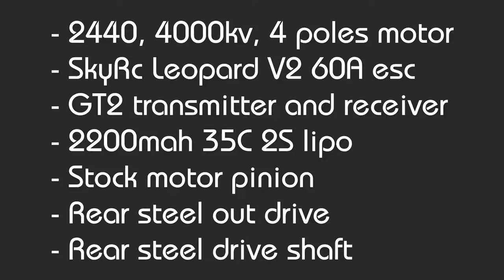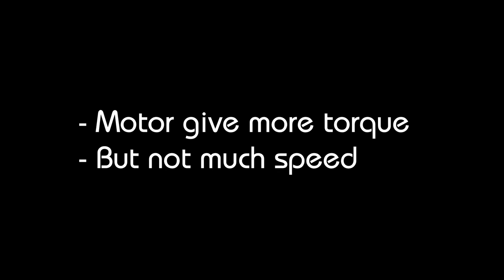• HuanQi - EP 16 731 - Modified, speed test •